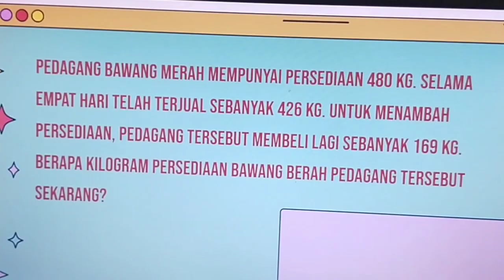Pesantren Putra Aminah Boarding School Cawang Kramat Jati Jakarta Timur 08-9-6363-28-5-28